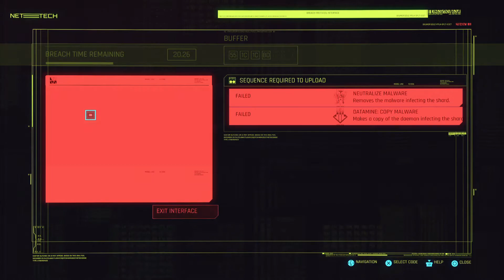Cyberpunk 2077 Ep.7 - Meeting Dexter Deshawn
I meet up with Dexter Deshawn, and he sets me up with a job, that has me go meet a really mean lady!